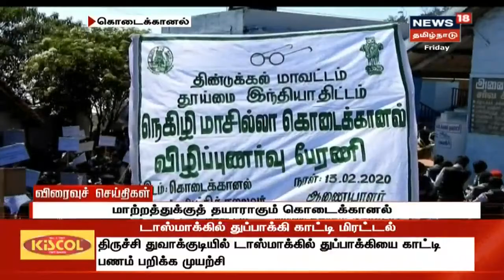காலை விரைவுச் செய்திகள் | Morning Express18 News | News18 Tamil Nadu | 14.Feb.2020